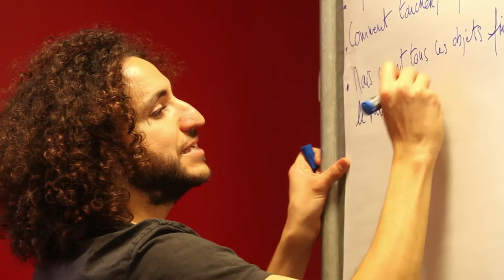La 1ere journée de Museomix AURA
La 1ere journée de Museomix AURA au Musée départemental de la Céramique à Lezoux en vidéo !